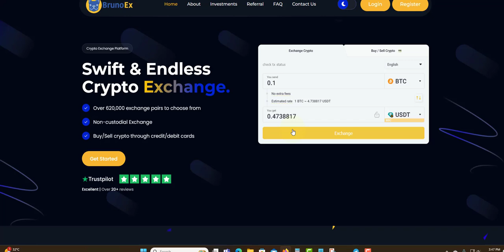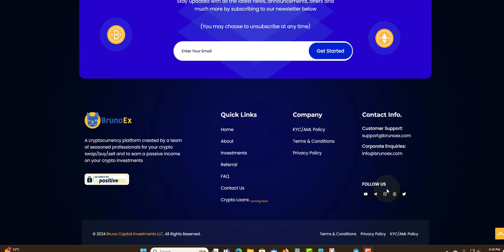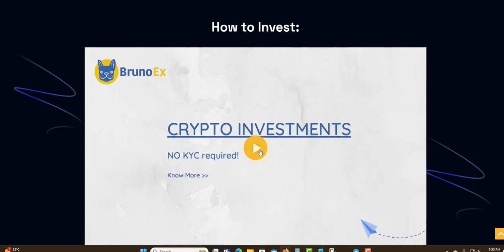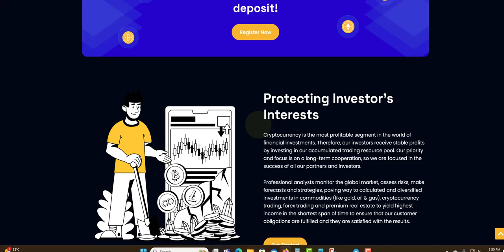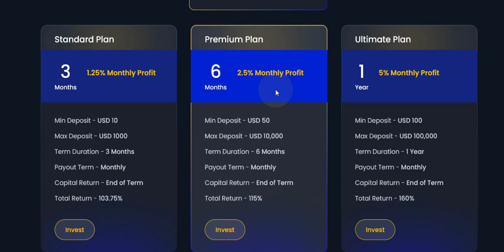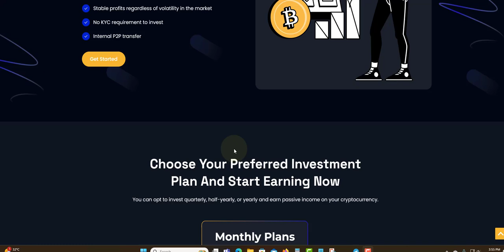BRUNOEX MAKE 5% MONTHLY FROM HOME WITH BRUNOEX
PLATINUM PLAT

PALTENAHOLDINGS
110% AFTER 30 DAYS

LIQFARM
6% TO 10% DAILY FOR 30 DAYS

XEROOX
0.7% TO 3.6% DAILY FOR 15 TO 180 DAYS

SELWIX
1.5% DAILY FOR 14 DAYS

BETTBID
0.1% TO 5% DAILY

QUABIT
3% TO 5% DAILY FOR 20 TO 30 DAYS

EXELERO
3% DAILY FOR 365 DAYS

PROFSAB
104% TO 163% AFTER 1 DAY
700% TO 14000% AFTER 7 TO 65 DAYS

COINSUPER
1.5% TO 12% DAILY FOR 15 TO 20 DAYS

IDCE-ITD
1.5% TO 4.5% DAILY

ARBTSC
0.4% TO 1.2%

BULLWEALTH
1% DAILY FOR 20 DAYS

POLIVERA
0.8 TO 1.9 DAILY FOR 15 TO 90 DAYS

POLARFUND
8% DAILY FOR 20 BUSINESS DAYS

CRYPTOROCKPRO
9% TO 20% DAILY FOR 10 TO 15
MIM DEPOSIT $10

HOURLYWOO
100.2% TO 102% AFTER 2 TO 4 HOURS

PUREFUND
8% DAILY FOR 15 DAYS
200% TO 1500% AFTER 30 TO 90 DAYS

TRUST-FX
0.25% DAILY FOR 30 DAYS
2% WEEKLY FOR 8 WEEKS
10% MONTHLY FOR 3 MONTH

MINTBIT
1% TO 2% DAILY FOREVER

AITIMART
1% DAILY PROFIT FOREVER

AXERA
2.89 DAILY FOR 44 DAYS
19.1% WEEKLY FOR 7 WEEKS
130% AFTER 32 DAYS

BEMARG
2.1% TO 3.50 DAILY FOR 20 TO 55 DAYS
650% TO 20000% AFTER 35 TO 500 DAYS

BESTCRYPTODEPOSIT
110% TO 1500% AFTER 1 HOUR TO AFTER 1 TO 7 DAYS

HOURLYSOOO
4% HOURLY FOR 32 HOURS

NETMI
0.75% to 1% DAILY FOR 200 TO 230 DAYS

NEWBOND
0.6% TO 5% DAILY FOR 15 TO 40 BUSINESS DAYS
105% AFTER 10 DAYS

BRUNOEX
0.55% TO 1.25% DAILY FOR 90 TO 365 DAYS
1.25% TO 5% ON MONTHLY TERM FOR 3 TO 1 YEARS

PLANETARYASSET
0.6% TO 3% DAILY FOR 65 TO 225 BUSINESS DAYS

DIVIDENDGROWTH
0.65% DAILY UNTILL 170% RETURN
261 BUSINESS DAYS (365 DAYS)

0.4% TO 1.5% DAILY FOR 90 DAYS
8.6% TO 32.1% PROFIT PER MONTH